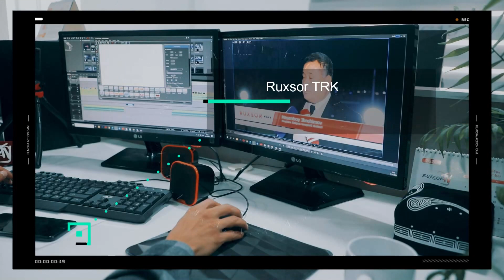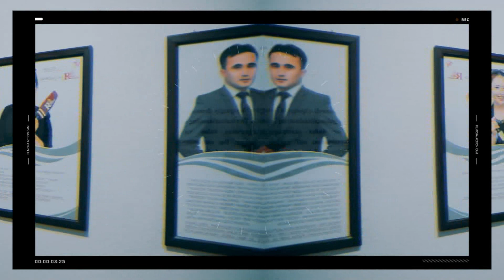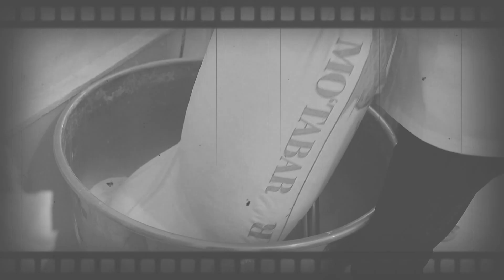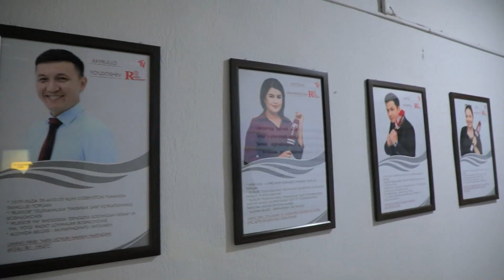Final Men kimman? | RuxsorTv backstage